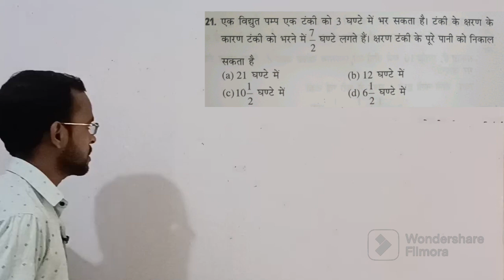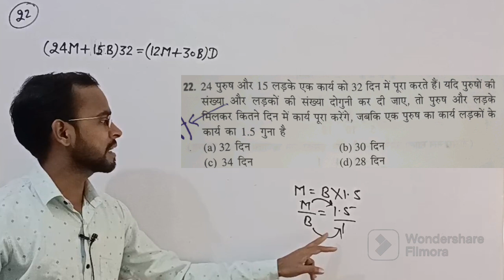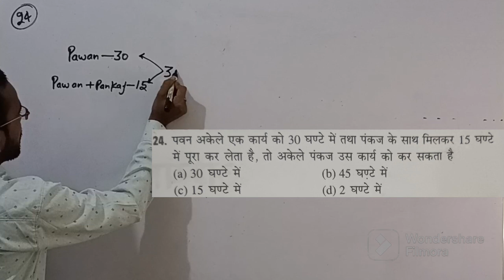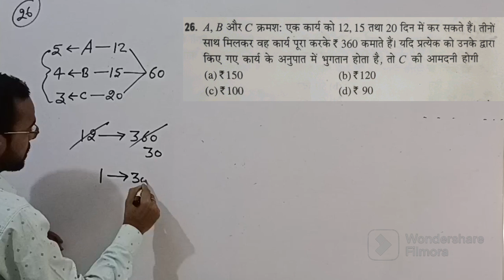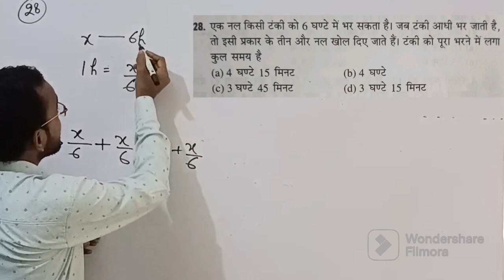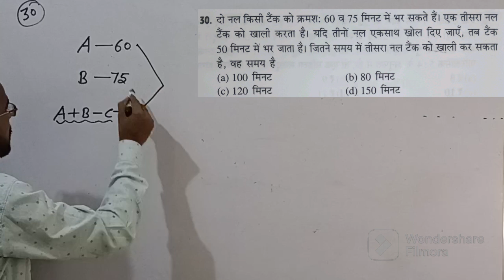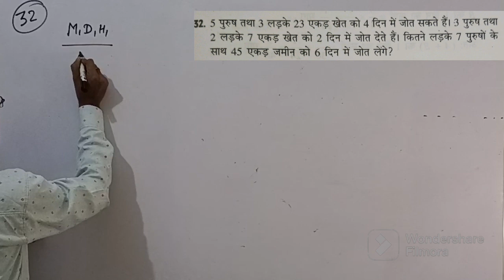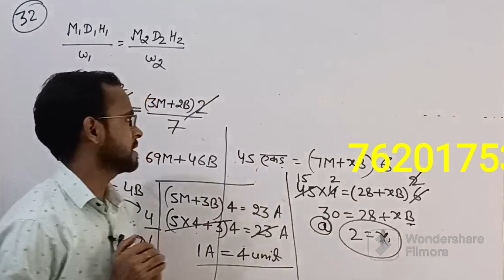Work And Time | Part -03 || Most Important Questions Solution with trick For IERT Entrance Exam 2024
Work and Time || Part-01 ||